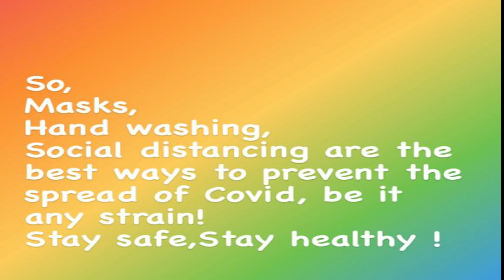New Strain, New Stress !! || కొత్త కరోనా కలకలం || Dr. KMK Reddy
Hi all! Let’s discuss about the latest hot topic in COVID arena, “ The new strain “ in today’s video !
Use mask strictly in public places, Wash hands thoroughly, Follow social distancing!